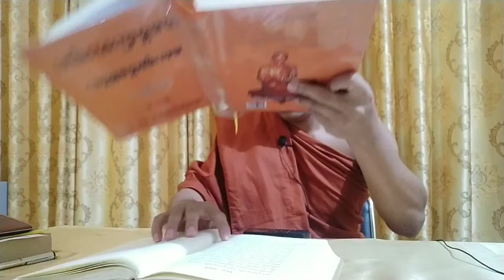សិក្សាវិន័យ មេថុនធម្មសិក្ខាបទទី១ មេរៀនទី១១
អរុណត្រជាក់  វារៈឡើងស័ក្ដិ
សម្មតិសច្ចៈ ហាក់ដូចមួយភ្លែត
កុំរកការពិត នៅក្នុងបញ្ញត្តិ
រហូតបាំងបាត់ បរមត្ថពុទ្ធពរ